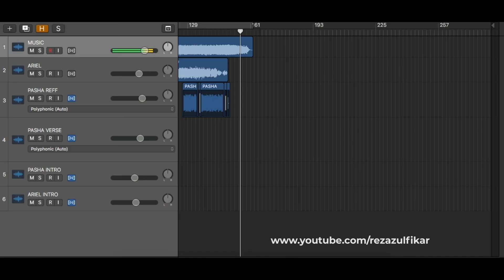NOAH X UNGU - Hidup Untukmu Mati Tanpamu X Disini Untukmu || Mashup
Terima kasih sudah mampir guys.

Barangkali ada sultan yang mau nyawer bisa klik hihihi

S K U Y !!